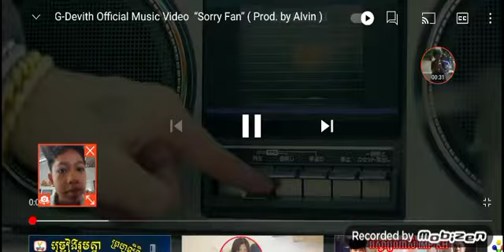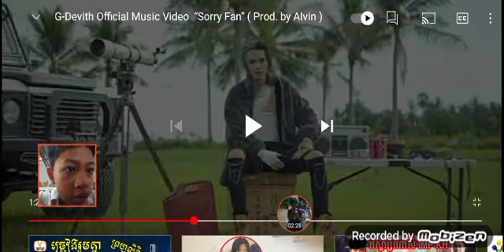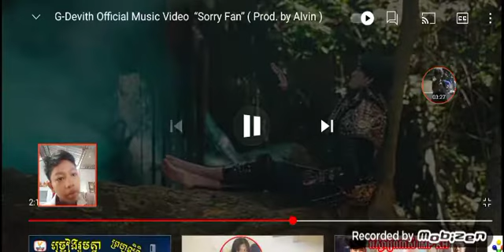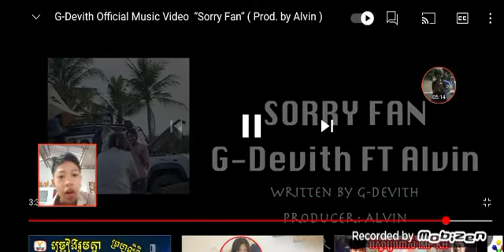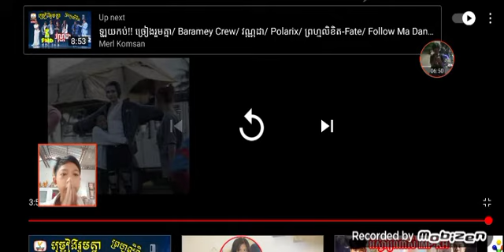ខ្ញុំreactionបទបងg-devit sorry fan [MV]